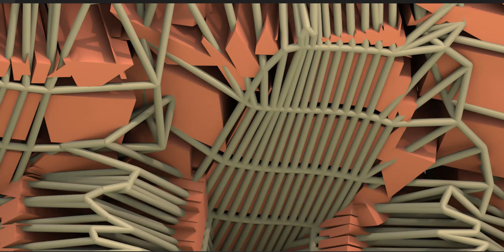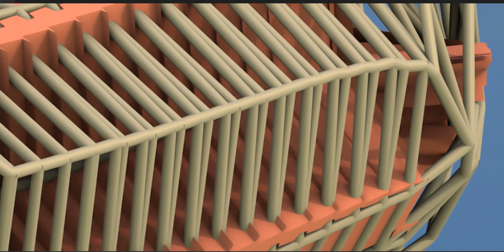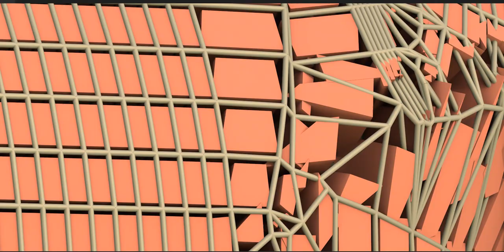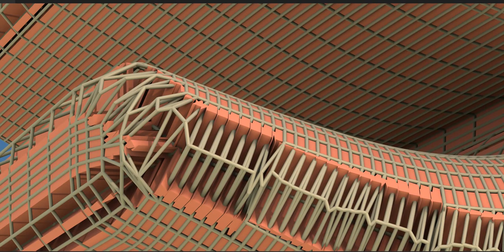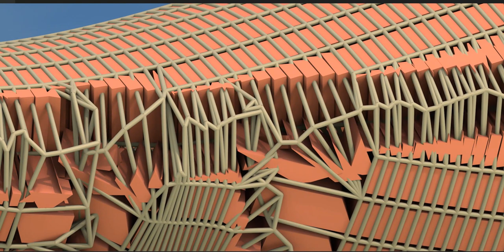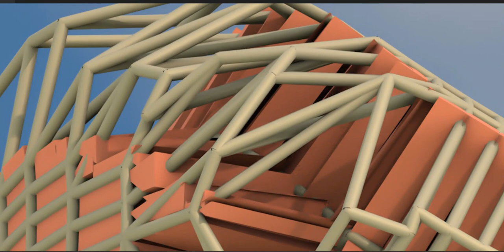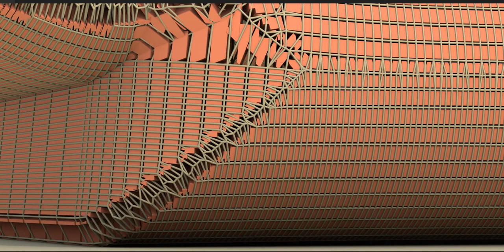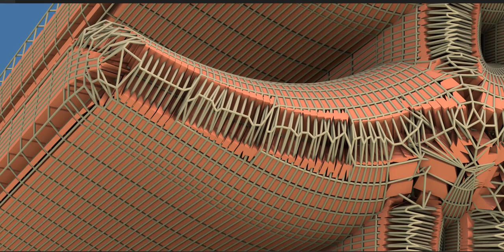A Concept Temple